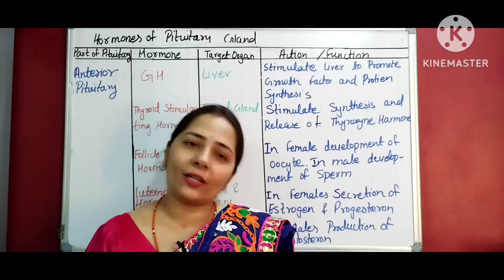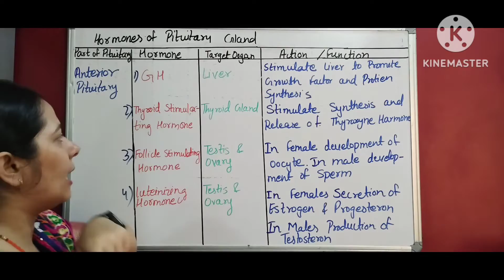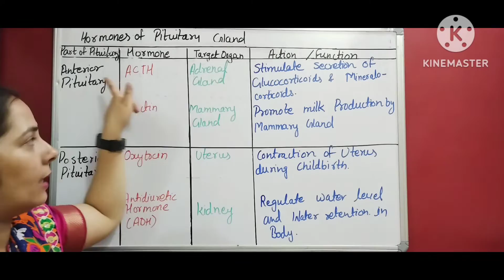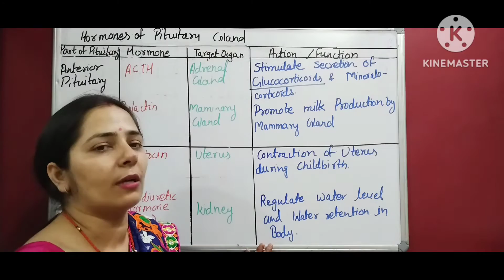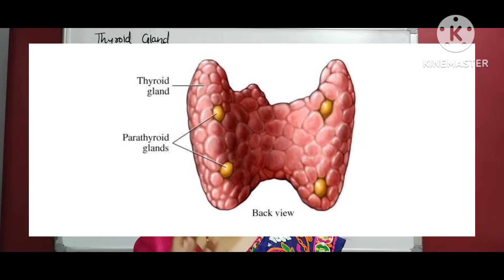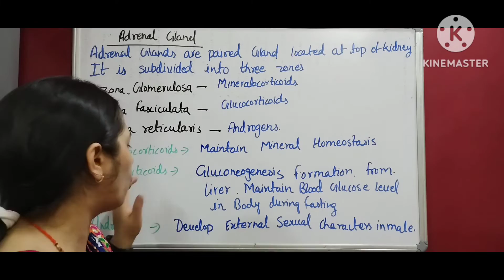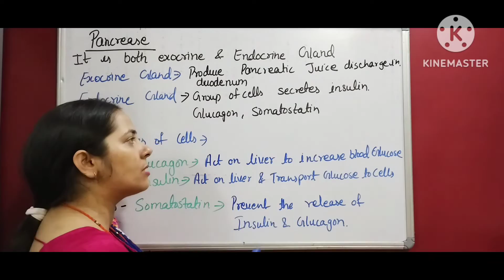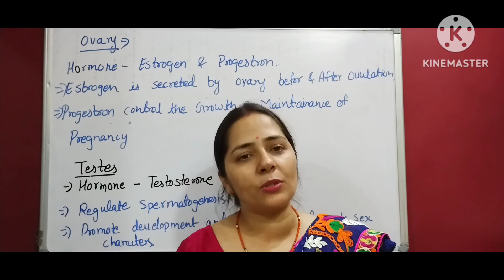Endocrine Glands there Function & Hormone|Pituitary Gland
This vedio is about the Hormones of Pituitary Gland there Target Organ & Function.The  Ex of Endocrine Glands are
Thyroid Gland which realses Thyroxine Hormone which regulates the Basal Metabolic Rate of Body.
The Parathyroid Gland regulates the Level of Calcium in the Body.
The Adrenal Gland release Mineralocorticoid which regulate the level of Minerals in body.The Adrenal Gland Also release Glucocorticoids which regulate Glucose level in body.
The Pancrease release Insulin which transport the blood glucose to cells for utilization of glucose into the cells.The pancrease have three types of Cells Alpha ,beta ,delta cells.The beta cells release Insulin,& delta cells release somatostatin.
The Ovary release Estrogen & Progestron